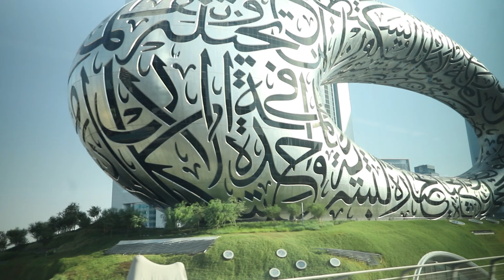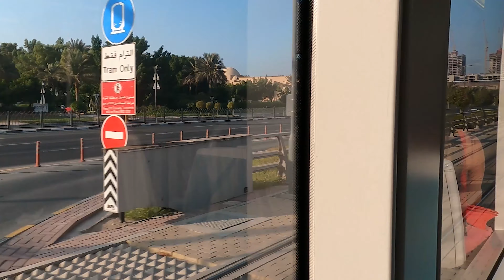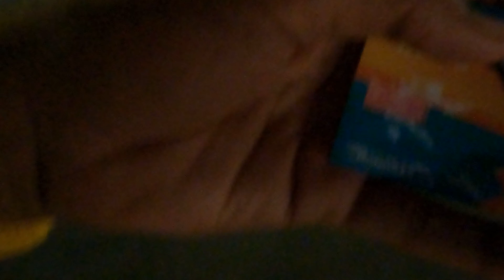Dubai lo Palm Jumeirah ki vachanu ela undho meru chudandi